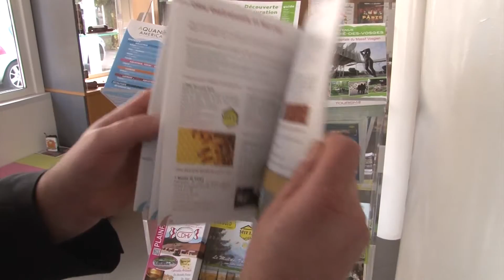Une belle saison pour le tourisme intercommunal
Un bon Bilan pour la saison touristique estivale sur le territoire de Saint-Dié-des-Vosges !
Le résultat d’une météo très favorable et de la synergie liée au transfert à la communauté de communes, en février 2015 de la compétence tourisme.
David Valence président de la communauté de communes était accompagné pour cette présentation de Patrick Lalevée maire de Plainfaing et 1er Vice-Président de la CCSDDV en charge du Tourisme, de Jean Luc Dieudonné , maire de Taintrux et de Marylène Cendre, directrice de l’office de tourisme intercommunal